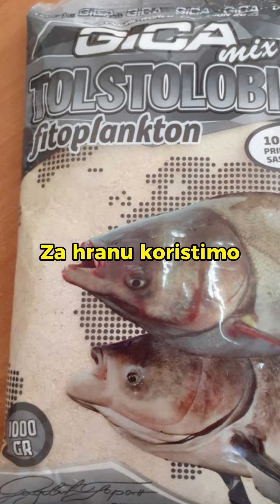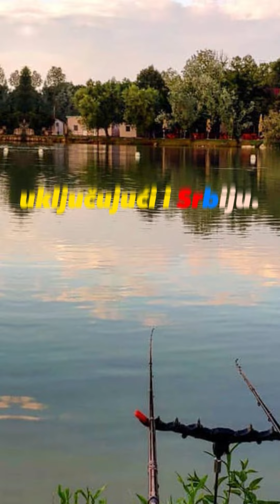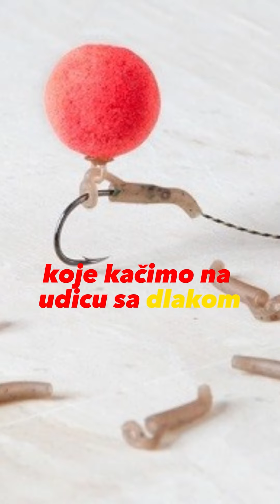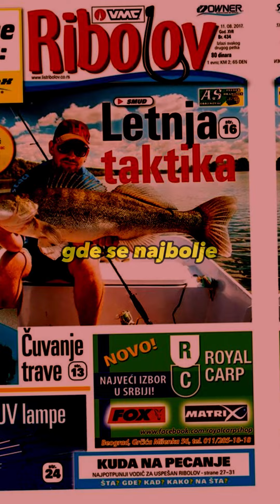Trikovi - Kako upecati ove vrste ribe? Smudj,šaran,mrena,bandar,tostolobik